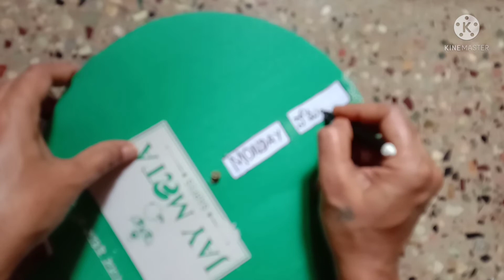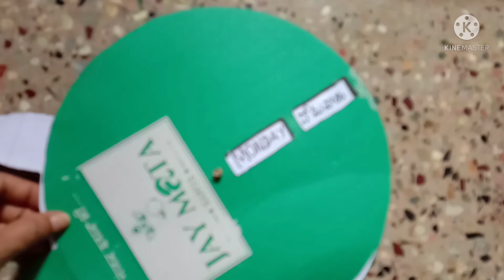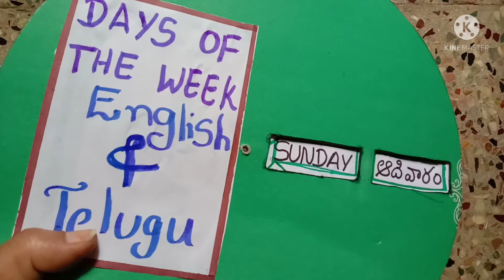Zero cost TLM //Days of the week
QTY  TLM &Creations